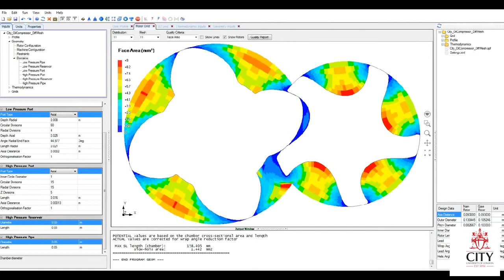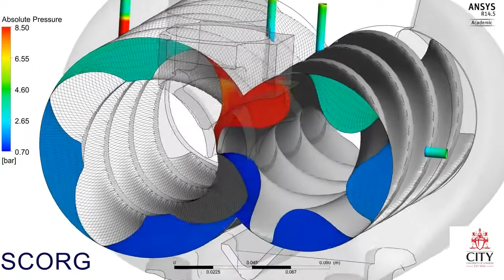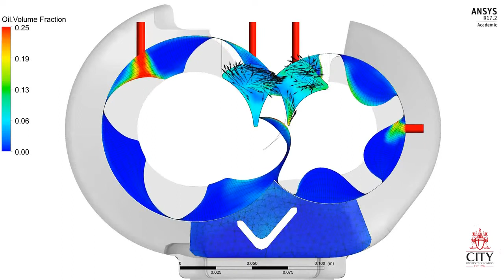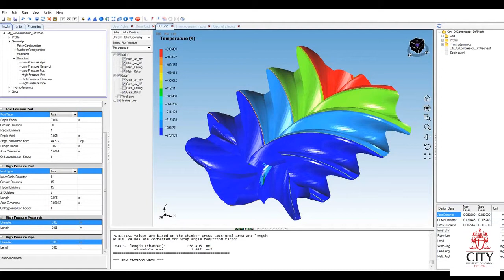CFD Simulation of Oil Injected Twin Screw Compressor